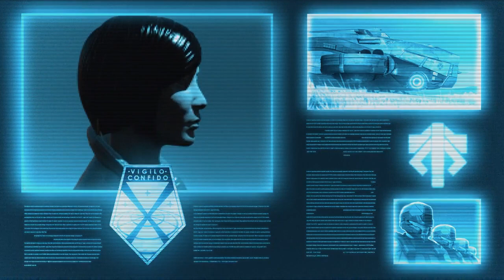(01) Syken Plays: THE LAZARUS PROJECT, XCOM2 Legacy Ops (Nightmare / Ironman, Blind, Gold Medal)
This run: Legacy Ops Nightmare/Ironman blind run:
Legacy Ops – Command a squad of soldiers through a series of linked consecutive tactical missions:

- Central’s Archives – Central Officer Bradford, and other key members of XCOM, recount the pivotal operations that led to the rise of the resistance between the events of XCOM: Enemy Unknown and XCOM 2:

- Blast from the Past – After the fall of XCOM HQ, Central Officer Bradford begins his journey to build the resistance by returning to where it all began.

- It Came from the Sea – The broadcast of a fledgling radio DJ is reaching an audience he didn’t intend. It’s up to Central to save the DJ from an endless horde of hungry listeners.

- Avenger Assemble – Join Lily Shen as she works to retrofit the Avenger into a new home for the growing forces of a reinvigorated XCOM.

- The Lazarus Project – ADVENT is kidnapping key members of the resistance, and it’s up to Central to rescue some of XCOM's most renowned operatives